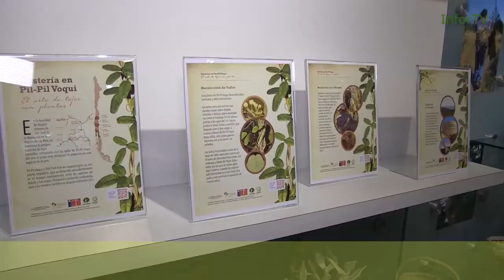Muestra de Cestería en pil pil Voqui en tienda del CCPLM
Hasta el 19 de agosto los invitamos a conocer el hermoso trabajo artesanal de cestería y ornamentos tejidos a partir de la fibra de pil pil voqui en la tienda de Artesanías de Chile en el Centro Cultural Palacio La Moneda.

Un esfuerzo conjunto de Fundación Artesanías de Chile, el Instituto Forestal - INFOR, Instituto Nacional de Desarrollo Agropecuario - INDAP y la Fundación para la Innovación Agraria - FIA.